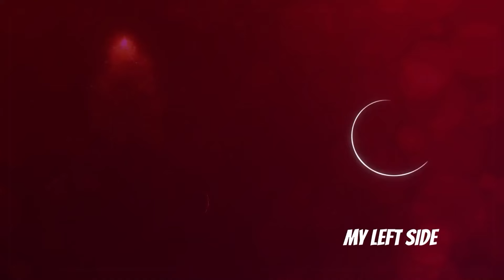The Story of Women #27 - My Left Side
The Story of Women #27 - LOVE IS IN THE AIR

CAST
Özge Yağız
Tolga Mendi
Cemre Baysel
Emre Bey
Defne Samyeli
Cansel Elçin
Esra Bezen Bilgin
Deniz Barut
Taner Rumeli
Seda Akman
Benian Dönmez
Feyza Civelek
Tuğçe Açıkgöz
Ecem Atalay
Ergül Miray Şahin
Emre Dinler
Oktay Çubuk
Aleyna Şen
Yavuz Pekdiker
Demet Genç
Haydar Koyel
Celal Tak
Murat Balcı
Özgür Cem Tuğluk
Efe Taşdelen
Ayşe Kırca
Hasret Usneker

Production: BKM
Genre: Drama
Director: Baris Yos
Producer: Necati Akpinar
Screenplay: Melis Civelek - Ozlem Cadirci
General Coordinator: Berk Akman
Executive Producer: İlkim Dagli
Cinematographer: Tahir Canli
Art Director: Tolga Coskuntuna